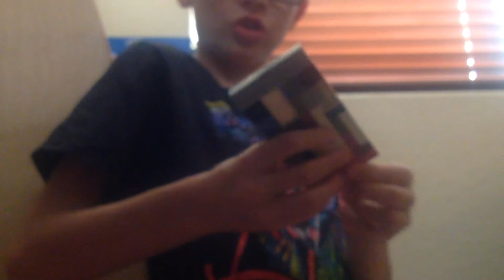Lego castle build